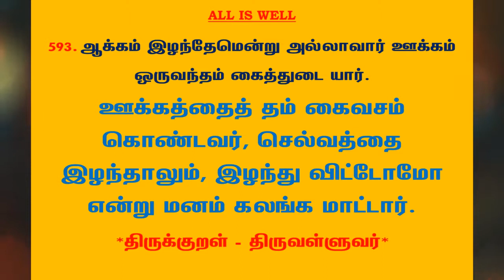#855 | தினம் ஒரு திருக்குறள் - குறள் 593 | Kural 593 - Daily One Thirukkural